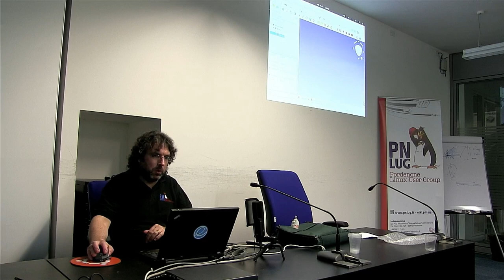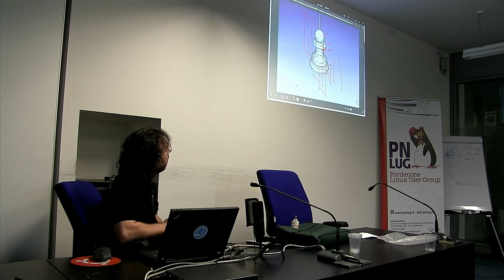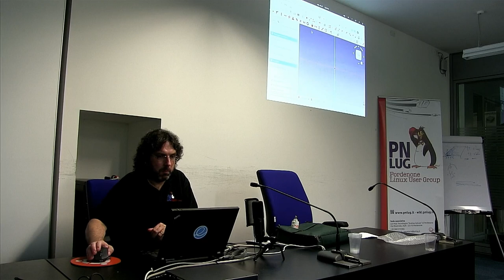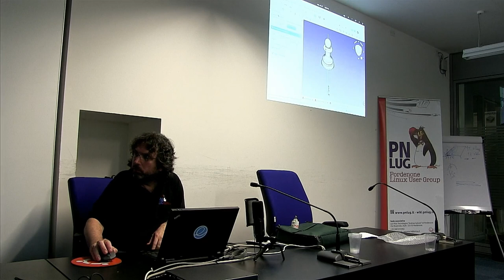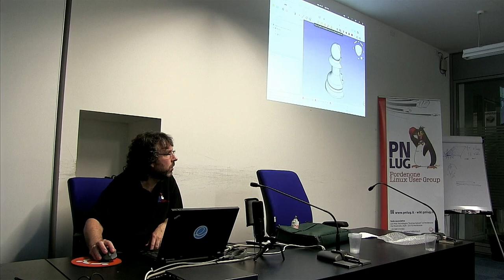Giovanni Longo - Workshop: Primi passi nella modellazione 3D parametrica con FreeCAD